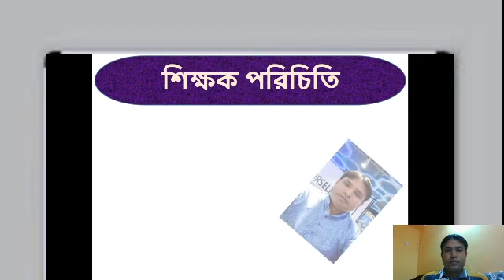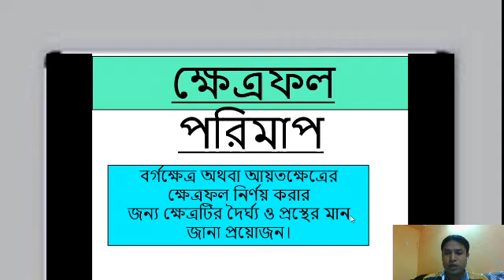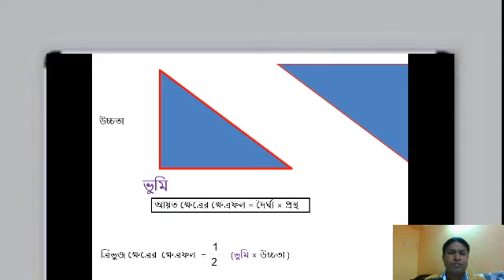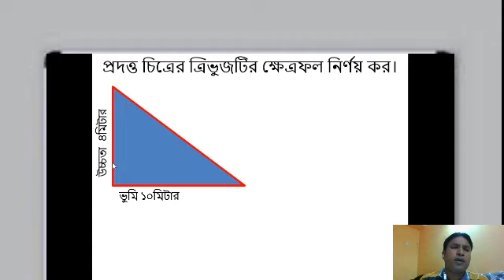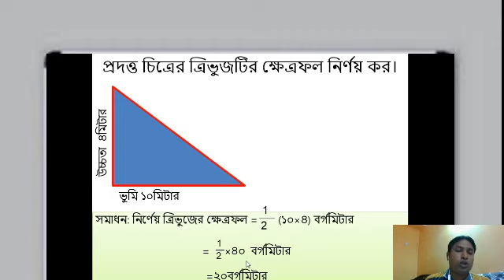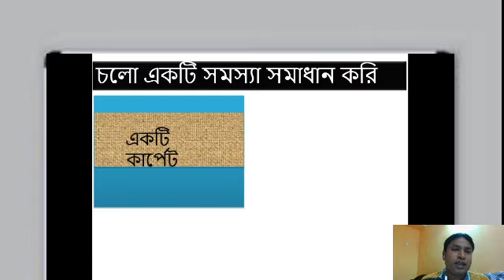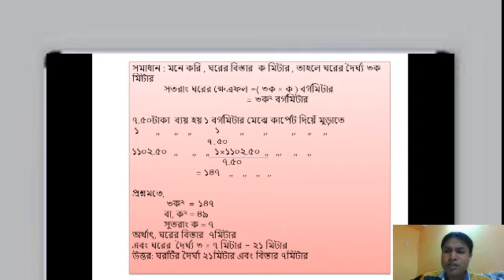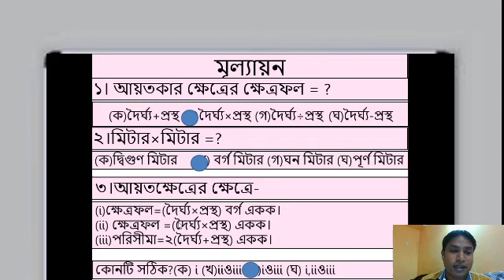শ্রেনী -- ৭ম, বিষয় -- গণিত অধ্যায় -- তৃতীয় , লেকচার --০১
MD.AMINUR RAHMAN
B.Sc(Hons) 1st Class,M.Sc(Math) 1st Class
ASSISTENT TEACHER (MATH)